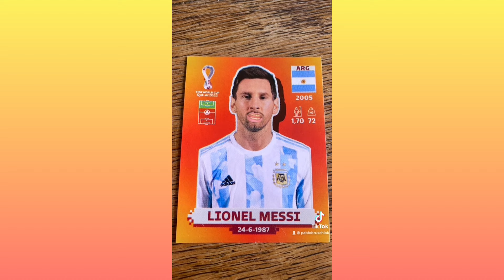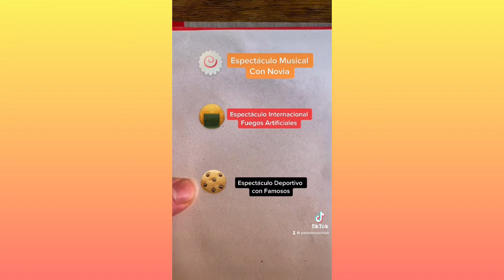Lo MEJOR de PABLO BRUSCHI en TIKTOK #94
Nuevo Mix de los videos que mas me gustaron en Tiktok #94
Otras Redes: